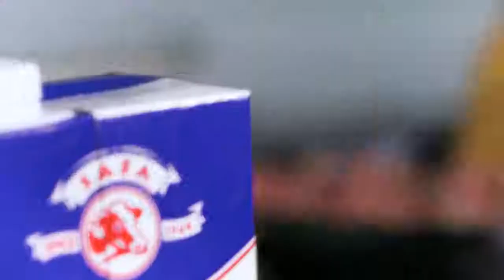Egyptian Talent For Safa Dairy